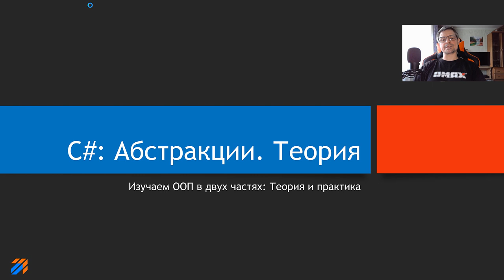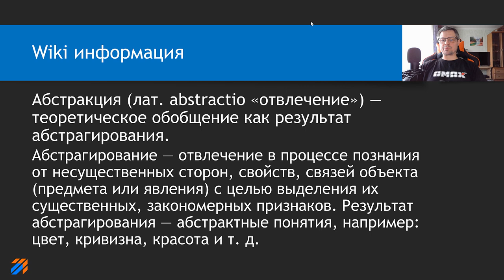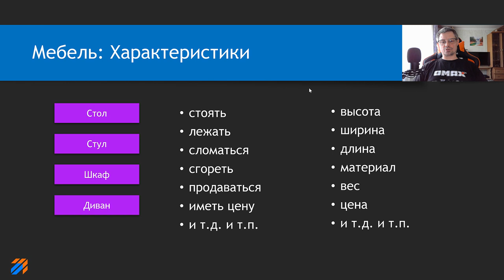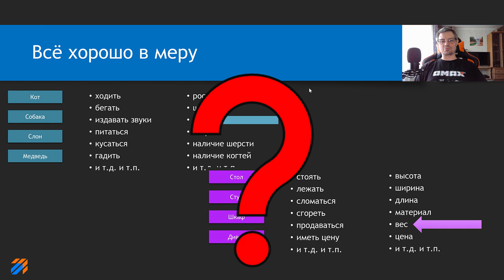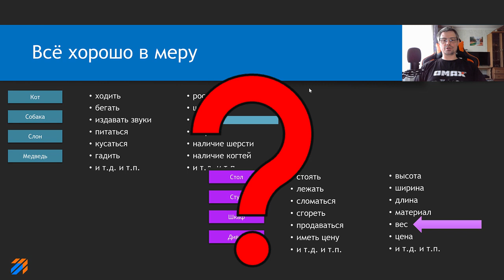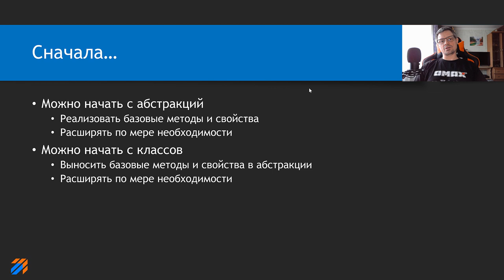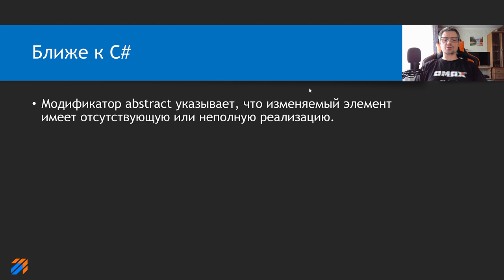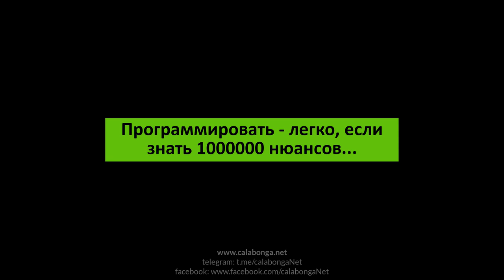C#: Абстракции. Теория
ключевые моменты

В этом видео немного теории для начинающих разработчиков об абстракциях и их важности в ООП.